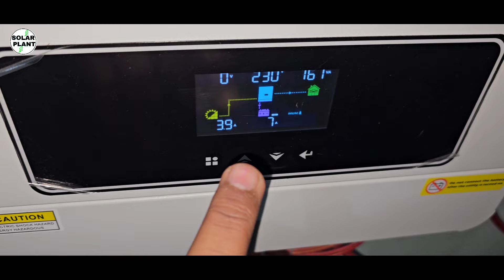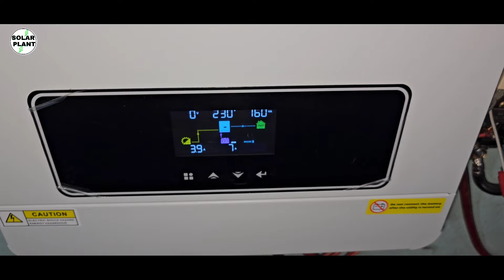ठंड के मौसम में Solar Panel कितनी युनिट बिजली Generate करतीं हैं 1kva, 2kva, 3kva, 4kva, 5kva, 10kva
Eapro,
eapro solar inverter,
eapro 3000va mppt solar inverter,
eapro inverter setting,
eapro inverter,
eapro 3500 va mppt solar Inverter,
eapro 3kva 24v 100a mppt solar pcu,
load test,
eapro solar inverter 2200va,
eapro 3200va/24 volt mppt solar pcu,
settings,
used Microtek ,
Luminous,
UTL,
 Genus,
Hykon,
Smarten,
 FLin Energy ,
Muscle Grid,